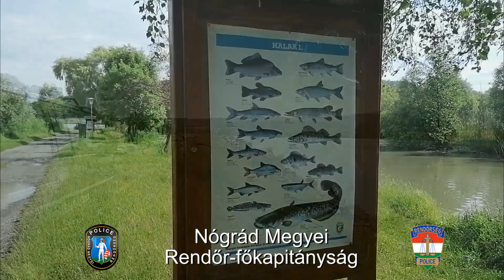Idén is horgászverseny Nógrád megyében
Magyarország egyik legnépszerűbb halastaván, a Maconkai-víztározón rendezte meg a Nógrád Megyei Rneőd-főkapitányság horgászversenyét.